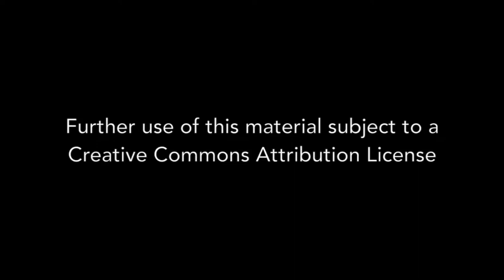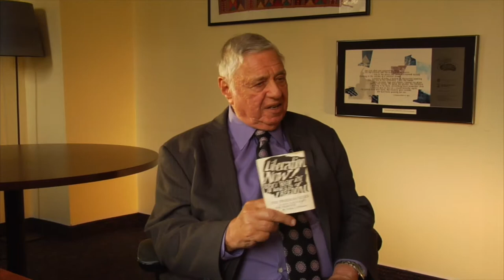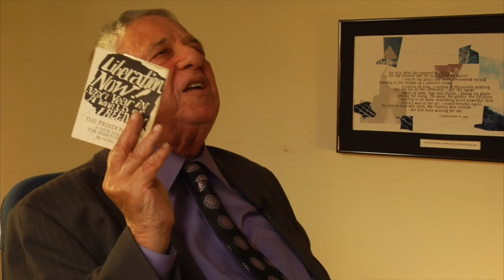Harold White - Interview 03-19-2015 - Final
Rabbi Harold White (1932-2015) was a long-time activist for civil rights, social justice, peace and interfaith dialogue.  Beginning in 1968, he was an active member of Jews for Urban Justice (JUJ), which began by challenging the Jewish community of the Washington area to confront discriminatory housing practices by Jewish landlords. He was an active contributor to the first Freedom Seder in 1968. He was the first rabbi hired full-time by a U.S. Catholic university, spending more than half a century at Georgetown University teaching and counseling and promoting interreligious understanding. He was one of the first in the Washington area to perform interfaith marriages. This interview with Rabbi Harold White primarily covers his involvement with Jews for Urban Justice (JUJ) and the transition of JUJ into Fabrengen. Other topics include discussion of his opposition to the Vietnam War, his early commitment to perform interfaith marriages, and his relationship with Georgetown University.